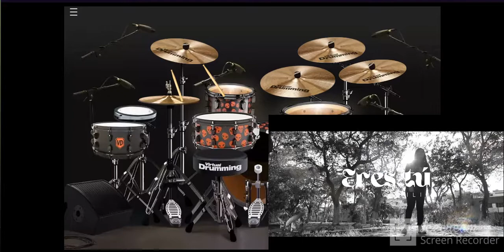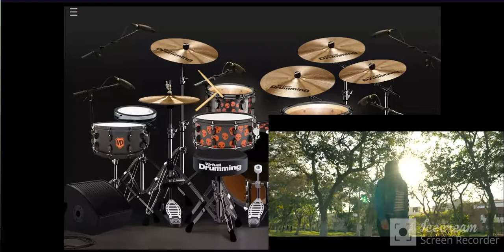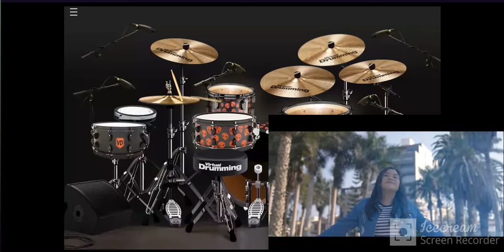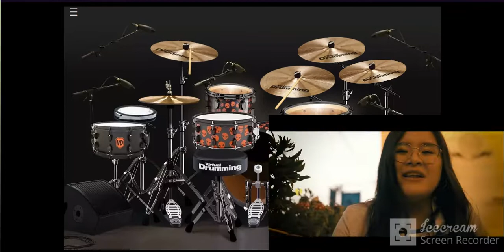Anna Cecilia - Eres tú - Drum Cover Oficial